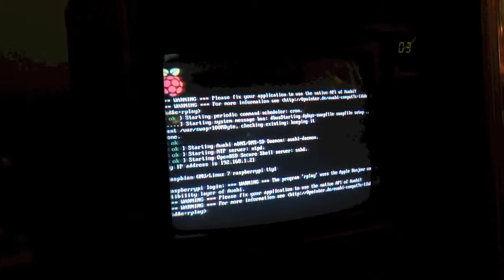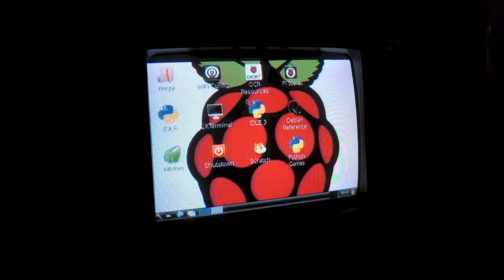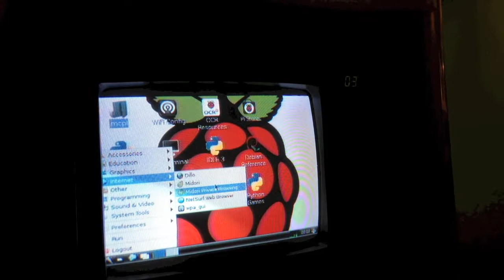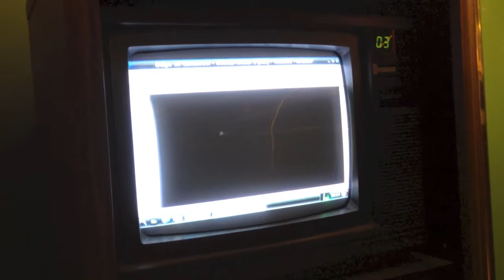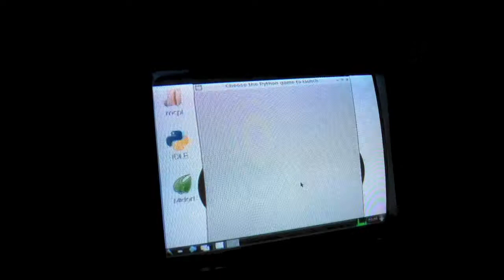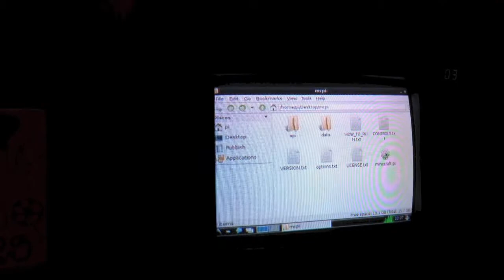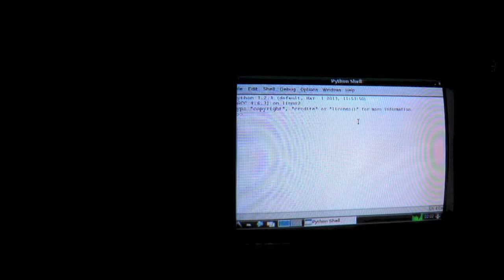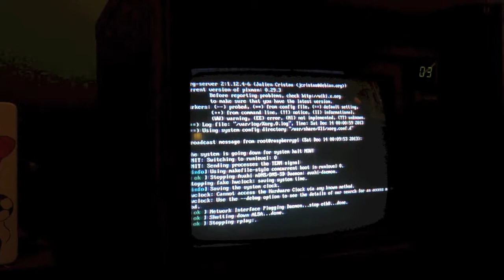Raspberry Pi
This is a Raspberry Pi that I got for free. It has a 700 MHz ARM processor, 256 MB of RAM (I think), and I'm using a 16 GB SDHC card with it.